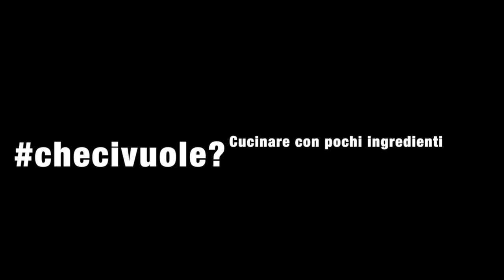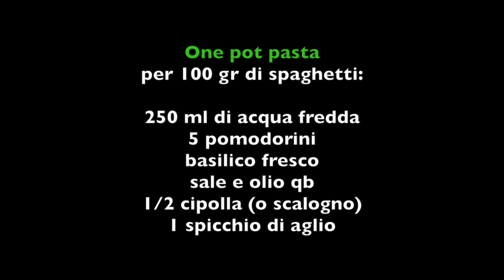One pot pasta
Con la One pot pasta portate a tavola un piatto di spaghetti in 10 minuti.
Basta mettere tutti gli ingredienti a cuocere insieme e il gioco è fatto!

Provate questa ricetta facile, veloce ed economica con i pomodorini e se vi piace sperimenteremo insieme tante altre combinazioni!

Per tante altre ricette low cost e con pochi ingredienti visitate il mio blog